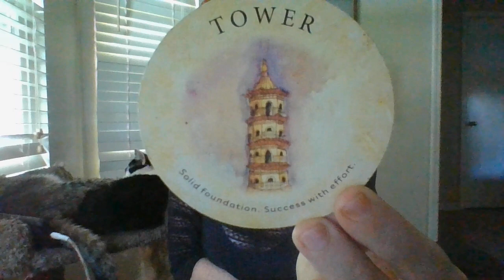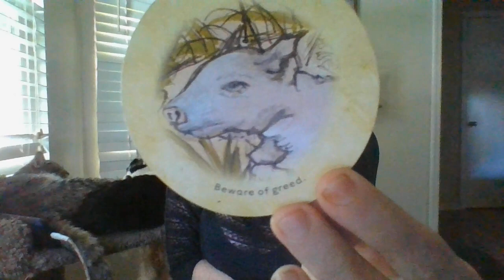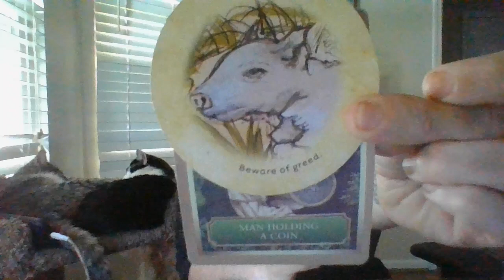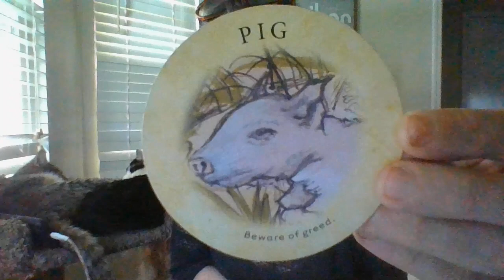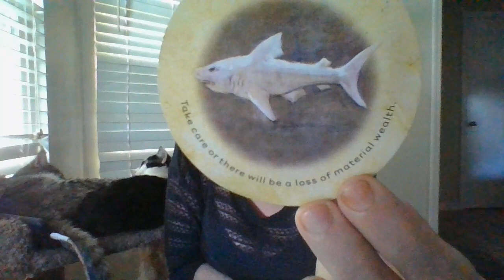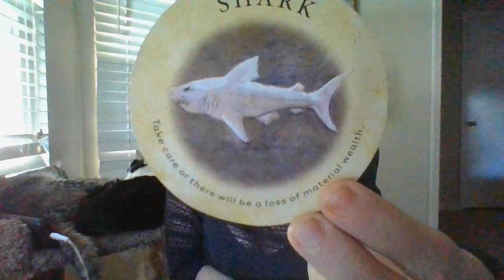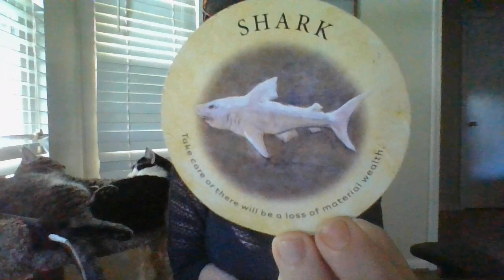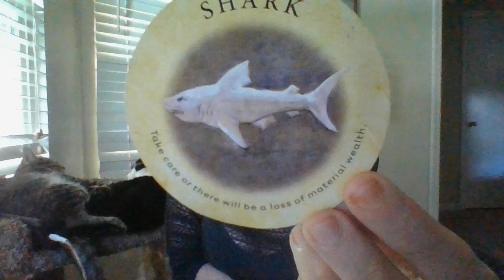TAURUS- PART 2- ORACLE CARD READING